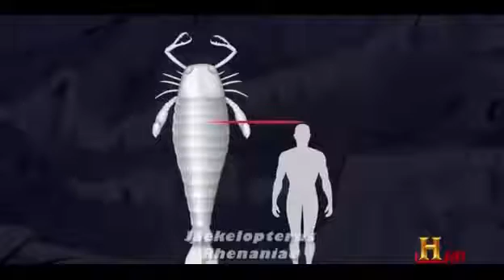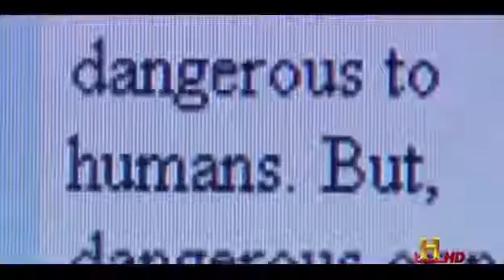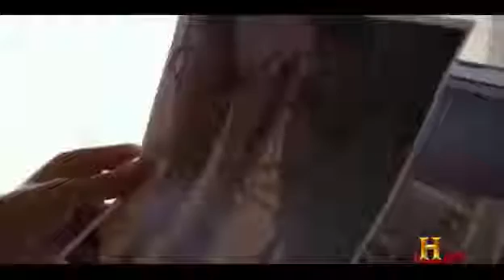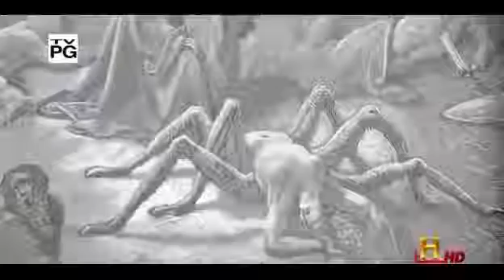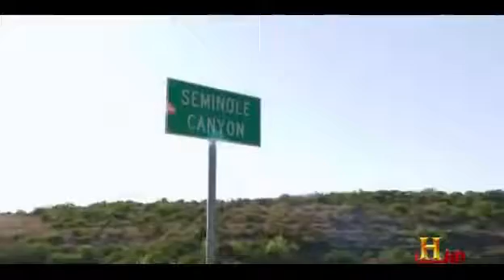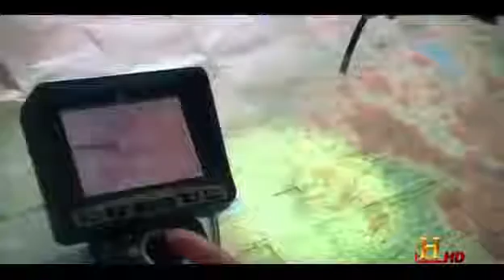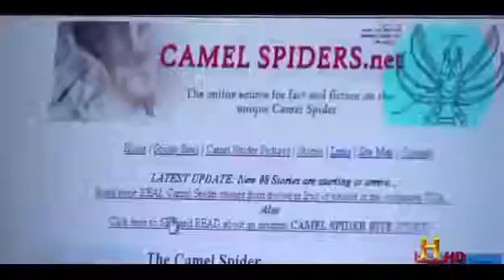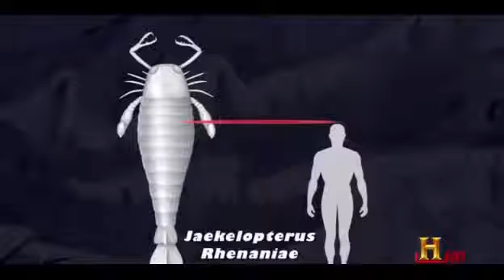Amazing Popular Videos MonsterQuest HD #2017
Documentary RC Agriculture #2017 Monster Quest Season 1 Episode 2 : Sasquatch Attack Does Canada have its own Bigfoot? Owners of a fly-in fishing cabin report attacks by an unknown .

Documentary RC Agriculture #2017 Monster QUEST Season 2 Episode 17 : Monster Spiders Join an expedition into the wilderness of South America on the hunt for a monster-sized predatory ..

Documentary RC Agriculture #2017 Monster Quest Season 1 Episode 2 : Sasquatch Attack Does Canada have its own Bigfoot? Owners of a fly-in fishing . Documentary RC Agriculture #2017 Monster.